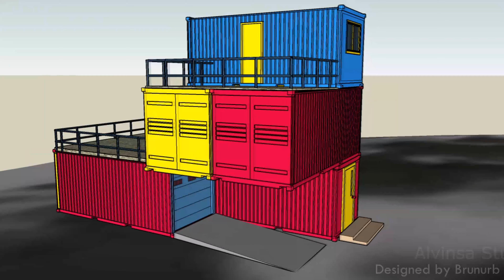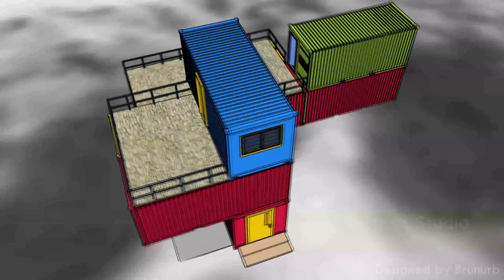Modular house made using ship containers - Modular Shipping Container Homes